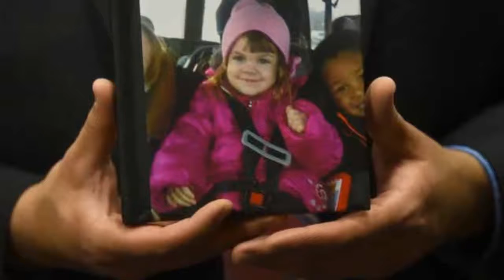The Murder of Gabby '4' | Animal Mother | Daughter Abuse & Death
Candice Diaz  & Brad Fields - The Animal Mom - True Crime Documentary
The Murder of Gabby '4' | 'Animal' Mom| Daughter Abuse & Death

Brad Fields found out Tuesday that he'll spend the rest of his life in prison in connection with the death of Gabby Barrett.

Armed with the best pictures they could find, Stephanie Barrett -- Gabby's aunt -- said the things that happened to the little girl were a shock to her and everyone else.

"This is how we saw her last," Barrett said. "We did not know any of this was going on. Gabby was loved. She definitely knew how to light up someone's day."

In January, Sumpter Township police found Gabby's body in a mobile home. She had been tortured and beaten, and 911 was called 40 minutes after she died, according to police.

Fields and his girlfriend -- Gabby's mother, Candice Diaz -- were accused of abuse. The couple fled the state, but police arrested them in Georgia, officials said.

I love to do research and I love to push myself to understand things that are hard to fathom. Fans of true crime will recognize these features in seemingly unrelated fields. I also enjoy contemplating the darker things in life so it seems natural for me to have gravitated to these two things. I am sure there will be others who also like both subjects but, if not, this site has been structured so that they are kept quite separate.